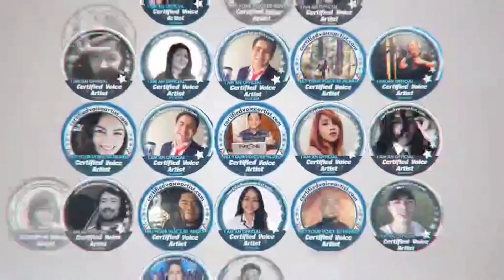"CVAP Inc. Triumphs at Asia's Golden Icon Awards 2023: Recognized as Asia's Best Org in VO Industry"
Title:
"CVAP Inc. Triumphs at Asia's Golden Icon Awards 2023: Recognized as Asia's Outstanding Organization in Voice Industry"

Description:

"In this monumental event, Certified Voice Artists Philippines (CVAP) Inc. proudly brings home the prestigious award for 'Asia's Outstanding Organization in the Voice Industry' from Asia's Golden Icon Awards 2023! This recognition is a testament to the dedication, talent, and heart of every individual in our organization.

At CVAP Inc., we believe that our voice is a gift, and how we use it is our gift back to the world. We strive to empower the next generation of voice artists and promote voice acting as a powerful instrument for positive social change. Special thanks to our esteemed Voices 5: Ms. Nikie Esmero, Ms. Lyn Gonzalez CVA, Mr. Rene Vincent Torralba, and Mr. Jeff Perey CVA, who have contributed immensely to this achievement through their unwavering dedication and exceptional talent.

This honor would not have been possible without the service of John Anthony Jac Cabuga, CVAP Head Host, and Navi Garcia, CVAP Assistant Head Trainer, who lent his voice for the ceremony. We also extend our deepest gratitude to Asia's Golden Icon Awards for recognizing the significance of our work and to all our supporters, patrons, and partners who have been with us throughout this journey.

We accept this award with humility and dedication, knowing that our true measure of success lies in the positive impact we create through the power of voice. To all aspiring voice artists in the Philippines and in Asia, we want to remind you: "Someone out there needs to hear your voice."